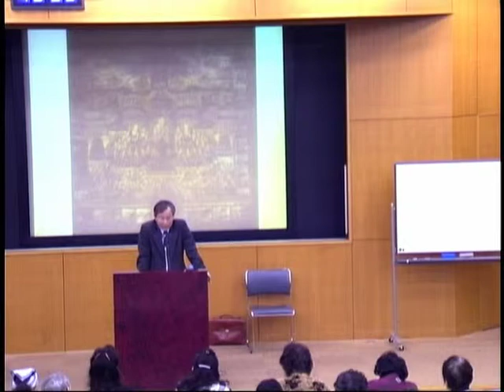源信の生涯と『往生要集』～極楽浄土へのいざない～５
2009年10月24日(土)に行われた明星大学青梅校公開講座を配信します。
今期は「歴史と人物－平安時代中期・後期－」という共通テーマで開催しました。
その中の今回は、聖心女子大学文学部教授の小原仁先生に講演いただきました、「源信の生涯と『往生要集』～極楽浄土へのいざない～」というタイトルの講演をお届けします。